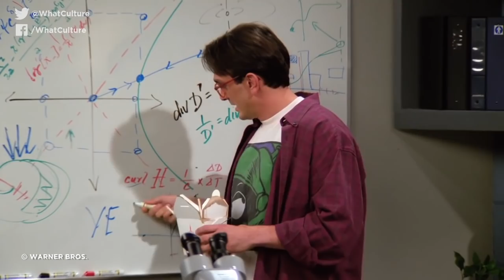10 Disastrous TV Castings That Almost Happened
Some of the most beloved roles ever were almost played by a completely different actor.